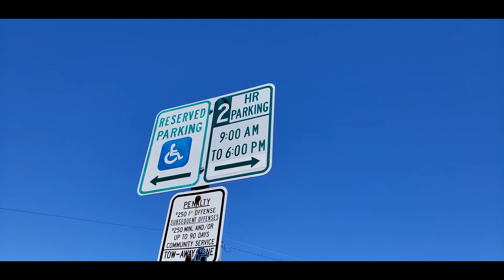Gloucester County Haz Waste Collection Day and trip to Ocean City for Manco & Manco Pizza!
Today was the collection day in Gloucester County New Jersey for Hazardous Special Waste.  We had oil based paints, old fire extinguishers, old kerosene, and an oxygen bottle to dispose of.  Went to the county facilities in Clayton, NJ to drop off.  After that we used the beautiful day to go get our favorite pizza at Manco & Manco in Ocean City!